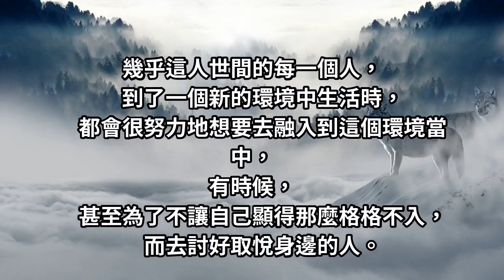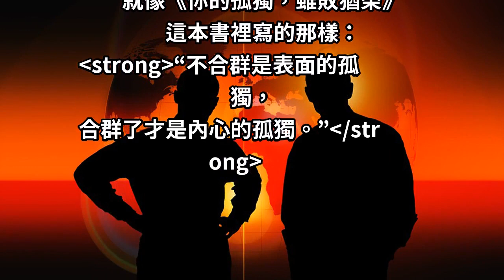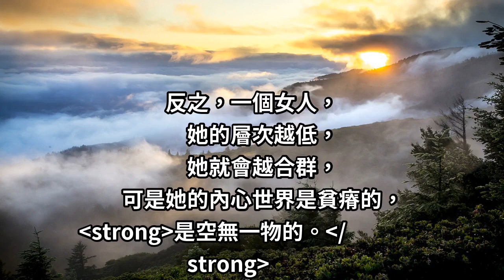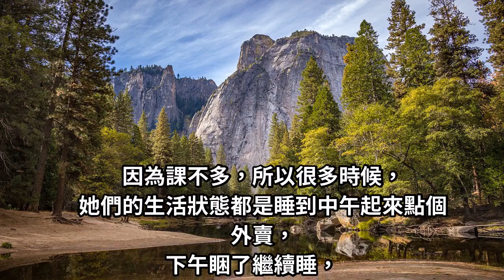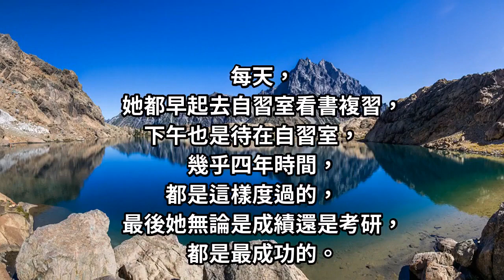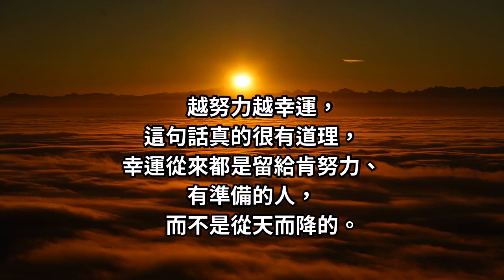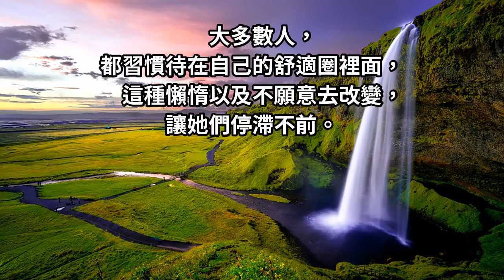不合群是「表面的孤獨」， 合群了才是「內心的孤獨」：層次越高，越不合群。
幾乎這人世間的每一個人，到了一個新的環境中生活時，都會很努力地想要去融入到這個環境當中，有時候，甚至為了不讓自己顯得那麼格格不入，而去討好取悅身邊的人...